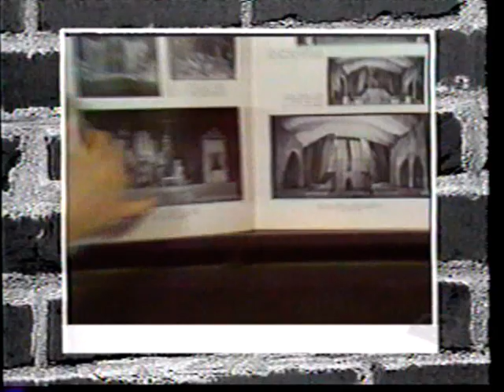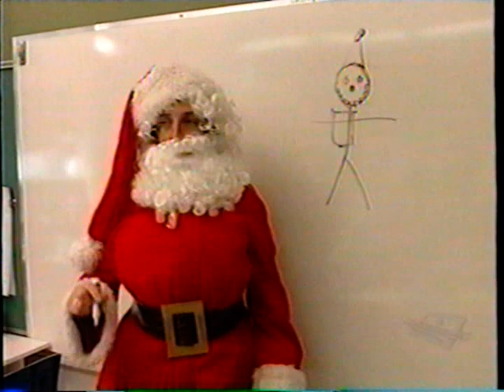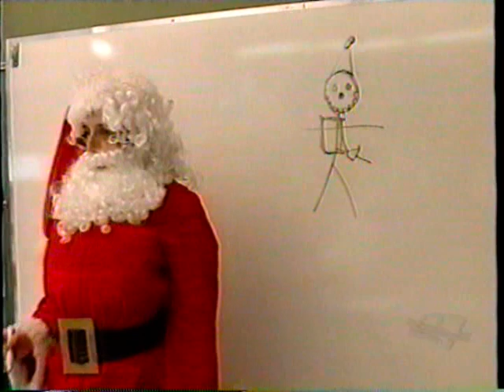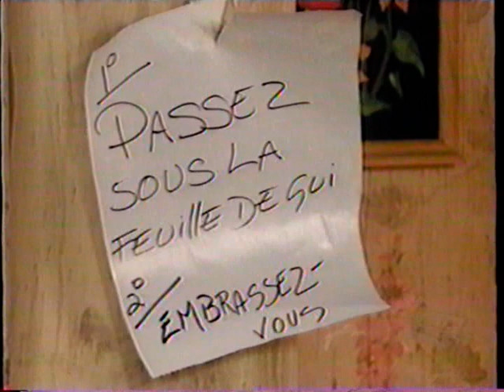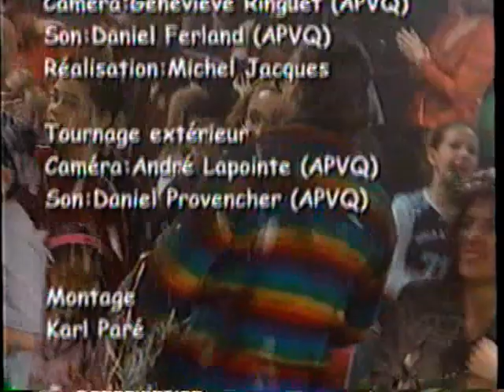Le Club Des 100 Watts - Noël Chez Les Vachon - Spécial Réunion (2001)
Télé-Québec / Radio-Québec
Avec Marc-André Coallier, Marc Labrèche, Karine Vanasse, Sylvie-Marie Gagnon, Bernard Fortin, Jean-Guy Bouchard, Claude Legault, Manon Gauthier, Jessica Barker, Luc Guérin, Sylvie Potvin, Guylaine Tremblay, Mirianne Brulé, Camille Cyr-Desmarais, Nathalie D'anjou, Annie Major-Matte, Antoine Mongrain, Sarah-Jeanne Salvy